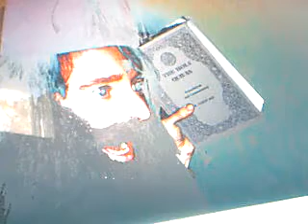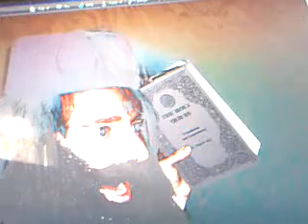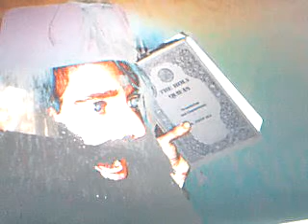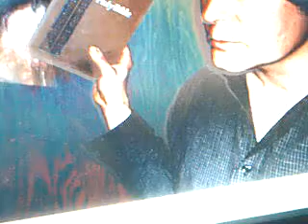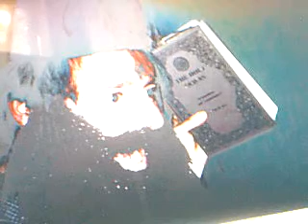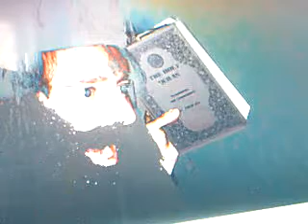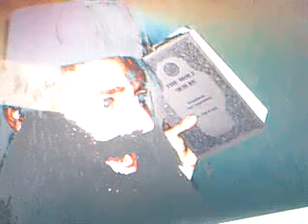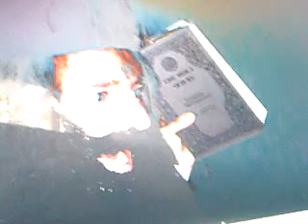Who Is "The Comforter"?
A Muslim believes "The Comforter" is Muhammad.  In this video, he is asked WHY "The Comforter" can't be who the Christians believe the Comforter to be (i.e. The Holy Spirit).  Does the Muslim tell why in this video?